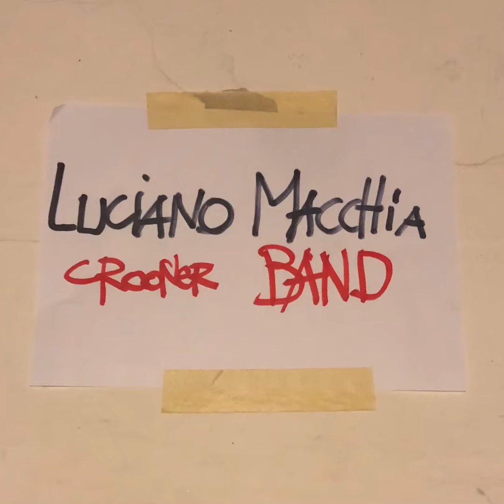Pigliate ‘na pastiglia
Il successo di Renato Carosone in versione Ska!

Luciano Macchia - voce e trombone
Raffaele Kohler - tromba
Elio Marrapodi - chitarra
Raffaele Trapasso - basso
Nicholas Celeghin - batteria

Mix by Kole Laca